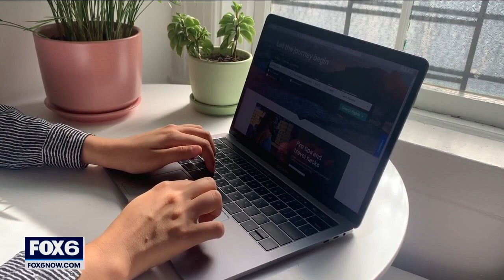West Bend Shalom Wildlife tiger cubs named | FOX6 News Milwaukee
Four tiger cubs born to Ginger at West Bend's Shalom Wildlife Zoo Aug. 5 have names, and two are named in honor of Goliath, the zoo's tiger who passed away a week before their birth.